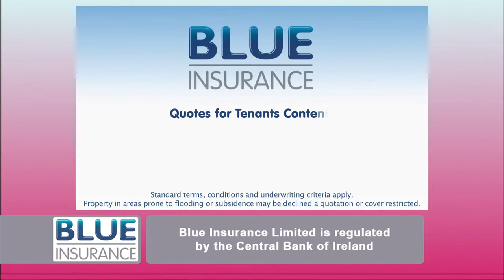Two Year Home Insurance Policies from Blue Insurance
Managing Director of Blue Insurance, Ciaran Mulligan speaks about Two Year Home Insurance Policies. Call today on 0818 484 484 for a quote.